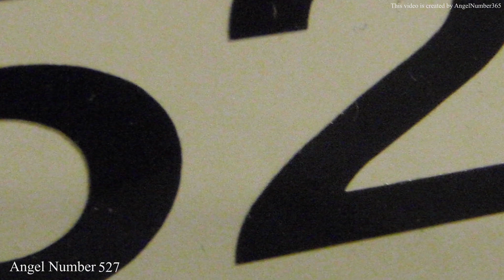Why You Keep Seeing Angel Number 527 Everywhere You Go